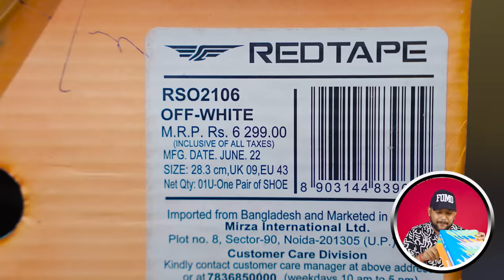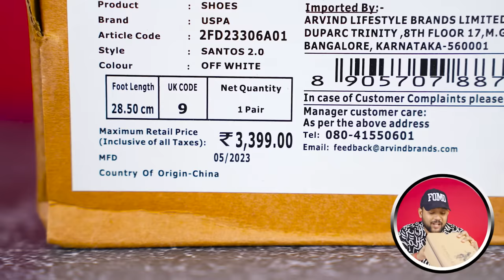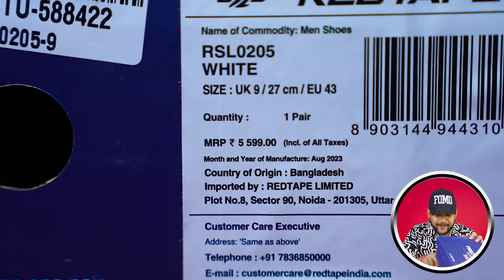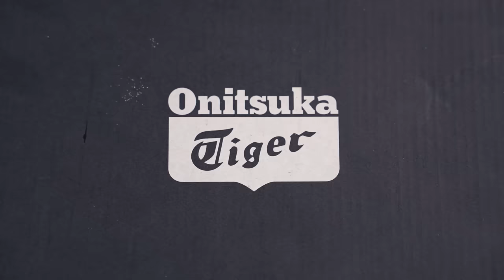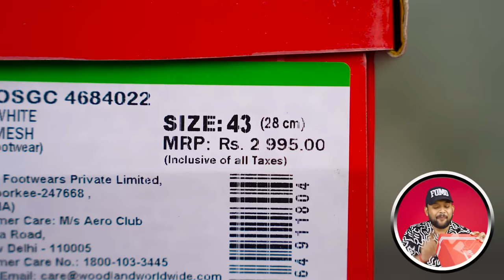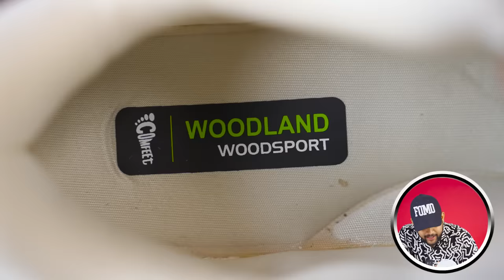6 BEST SHOES/SNEAKER for Men Under 1500/2000 🔥 Red Tape, Asian Shoes Haul Review 2024 | ONE CHANCE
6 BEST SHOES/SNEAKER for Men Under 1500/2000 🔥 Red Tape, Asian Shoes Haul Review 2024 | ONE CHANCE
1.  Red Tape Men's Off-White Walking Shoes:

2.  ASIAN Men's Superpower-04 Sports Running Shoes:

3.  ASIAN Men's SUPERSTAR-02 Sports Running Shoes Casual Sneaker Shoes For Men:

4.  U.S. POLO ASSN. Santos 2.0 Men Fashion Sneakers:

5.  Woodland Men's White MESH Sports Shoes:

6.  Red Tape Casual Sneaker Shoes for Men:

Intro: 0:00
1 Shoes For Men: 0:09
2 Shoes For Men: 1:59
3 Shoes For Men: 4:20
4 Shoes For Men: 6:07
5 Shoes For Men: 7:43
6 Shoes For Men: 9:55